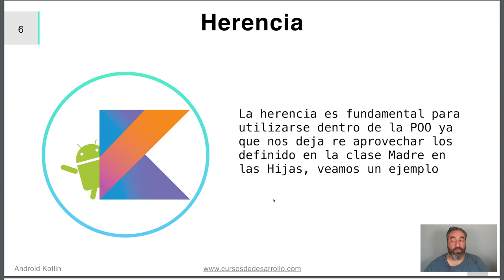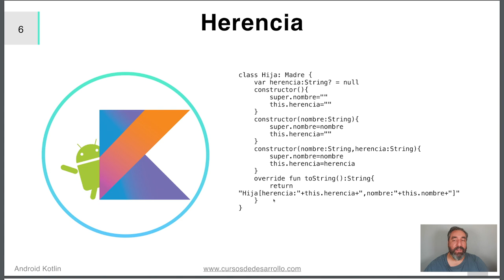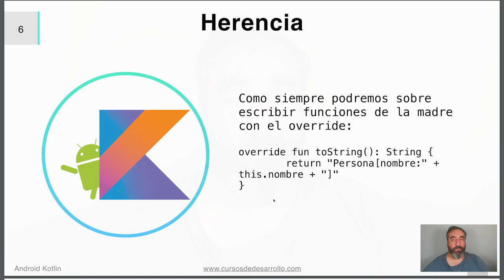Teoría de Herencia #17 Curso Kotlin - Cursos de Desarrollo